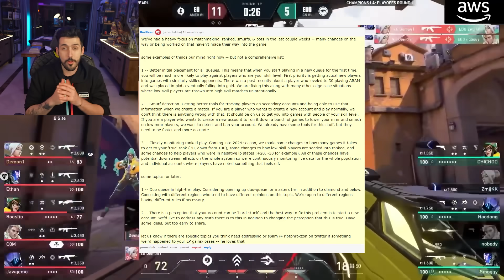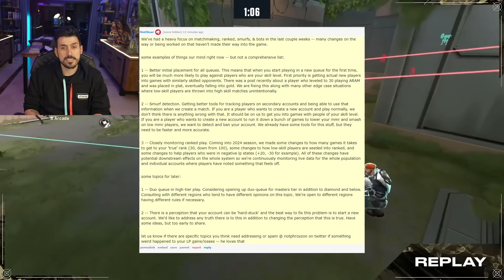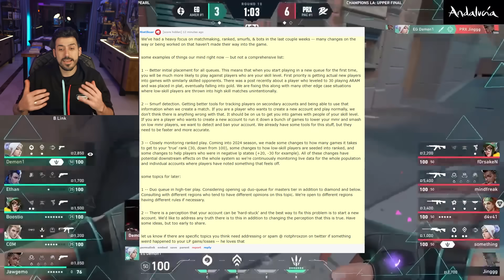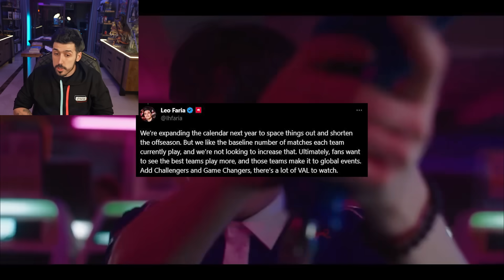¡VALORANT LA VUELVE A LIAR CON EL COMPETITIVO Y POLÉMICA SOBRE LAS SMURFS!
Chavales, nuevo vídeo! hablamos de las polémicas que han sacudido a Valorant estos días, tocamos las palabras de Leo Faria que la vuelve a liar respecto al competitivo de Valorant, y unas palabras de un Rioter sobre las smurfs que han dado que hablar.

Espero que los disfruteis, UN BESO PARA TODOS!